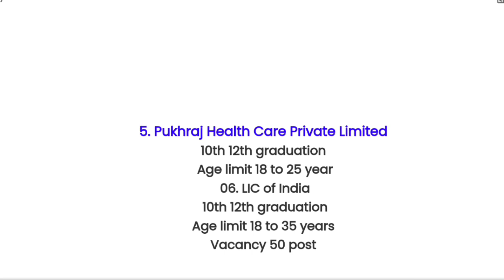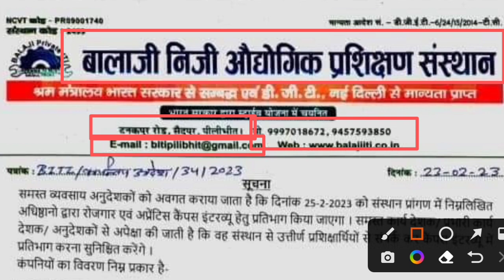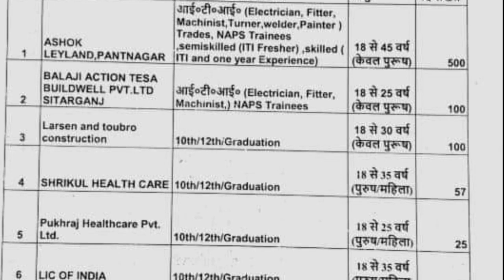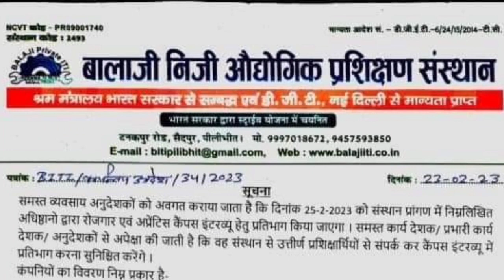08 बड़ी कंपनियों का विशाल रोजगार मेला | 🔥 10वीं 12वीं डिप्लोमा आईटीआई पास के लिए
08 बड़ी कंपनियों का विशाल रोजगार मेला | 🔥 10वीं 12वीं डिप्लोमा आईटीआई पास के लिए

apprenticeship_ITI _vecancy_2022